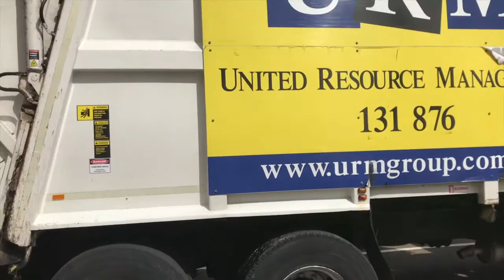Commercial Waste - Remondis, Cleanaway, URM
0:00 Remondis
3:42 Cleanaway
5:33 URM Bottles
8:14 URM Garbage

In this video we see a variety of different trucks from various different companies picking up commercial waste bins from the restaurants opposite Manly beach.

Huge thanks to the drivers featured in this video.